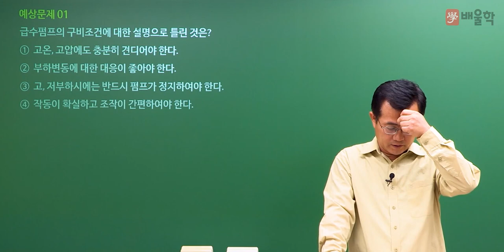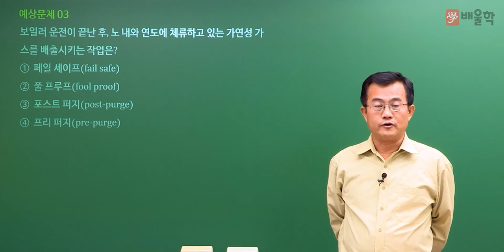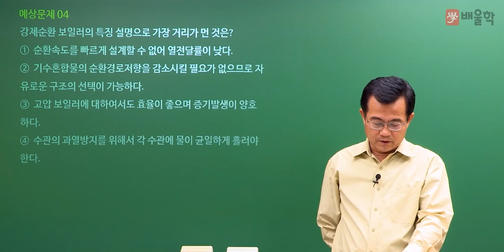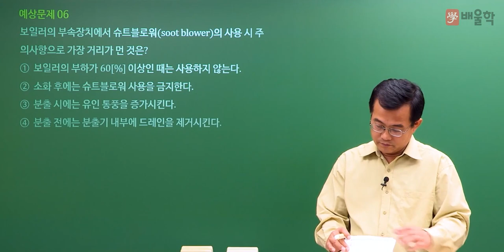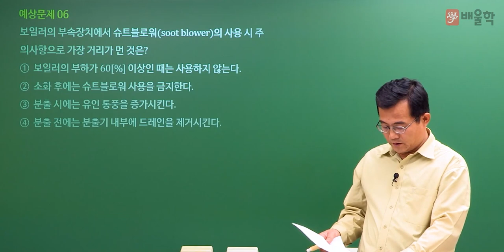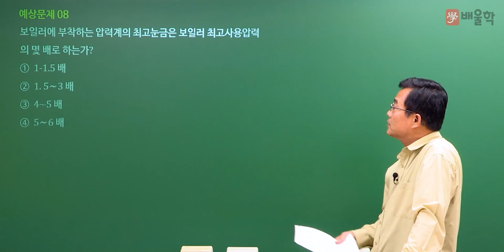[에너지관리기능장 필기] 2019년 65회 필기 기출 풀이 1 - 박병호 교수님